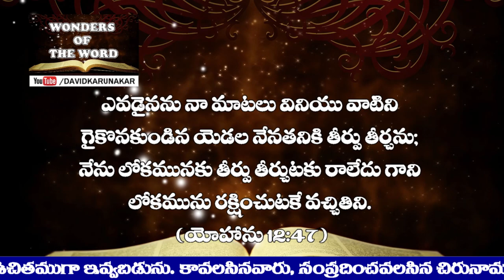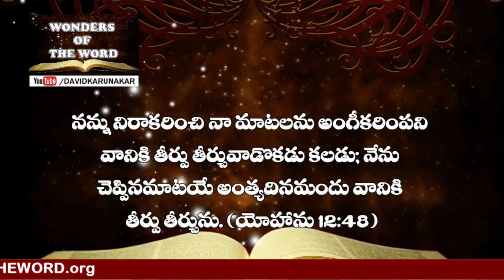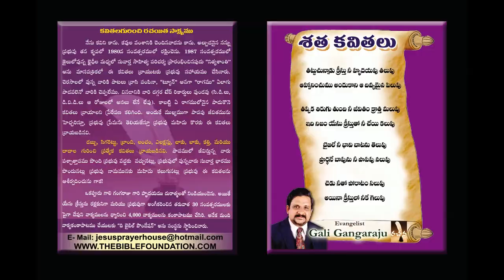అత్యాచారం చేసిన వారికీ ఉరి శిక్ష న్యాయమా? అన్యాయమా? Why Jesus did not come?